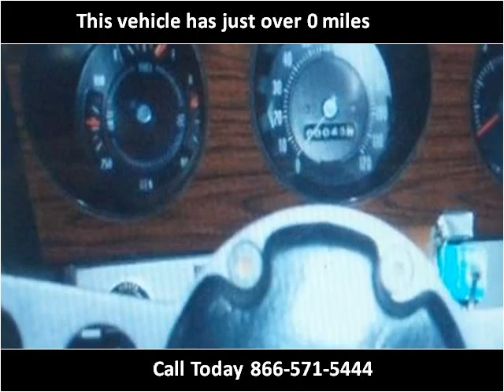1972 Pontiac GTO Used Cars South Wales NY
This 1972 Pontiac GTO is available from Free Rek.